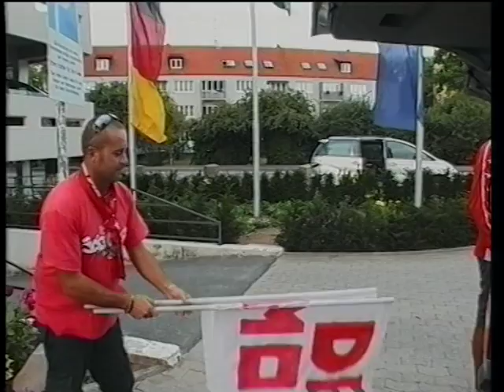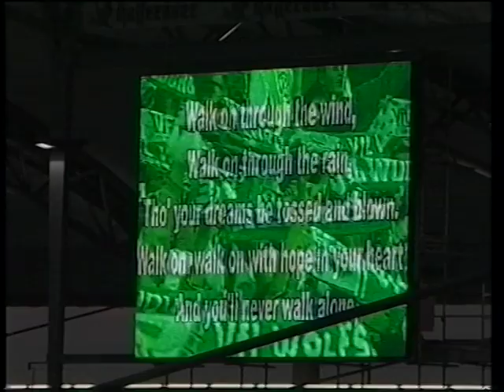wolfsburg, chi c'era c'era 2a parte.mpg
speciale inedito fuori onda sulla epica trasferta in terra tedesca del 26agosto 2003- seconda parte